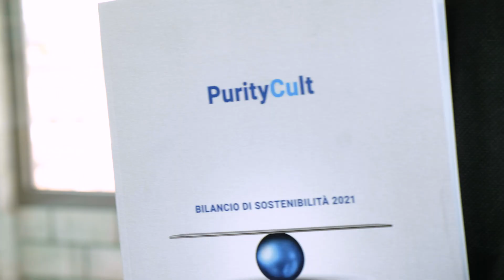Spain and Portugal's Ecotour on the Manica Tower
Mrl Walter Chiasera, export manager of Manica S.p.A. and Mr. Luis M. Ruiz visited the Manica Tower to discuss progress in the development of cupric products dedicated to Mediterranean crops. We are living through an unprecedented historical period, in which the ongoing climate change has increased the challenges related to pathogens attacking all kinds of crops. It is, therefore, necessary to engage and join forces to deploy all the innovation and research necessary to produce safe agrochemicals that meet the needs of southern Europe, today's largest and most susceptible fruit and vegetable production area. For us, this also means travelling towards sustainability...